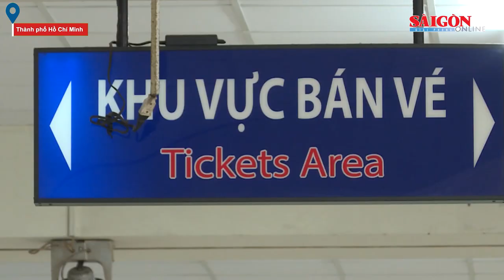Nhiều hãng xe khách về miền Trung thông báo đã hết vé Tết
Hiện nay, tại TPHCM, nhiều hãng xe ở các bến xe liên tỉnh đang mở bán vé Tết hoặc nhận đăng ký giữ chỗ. Nhất là hạng xe có thương hiệu, xe giường nằm chất lượng cao chạy tuyến TPHCM đi các tỉnh miền Trung đã sớm thông báo hết vé. Giá vé xe đã tăng 40-60%, tùy chặng.